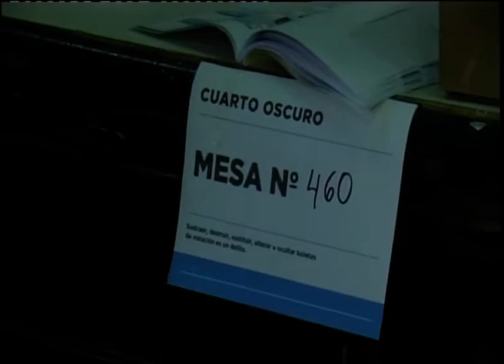Bordet: "Los criterios de unidad tienen que trasladarse al orden nacional"